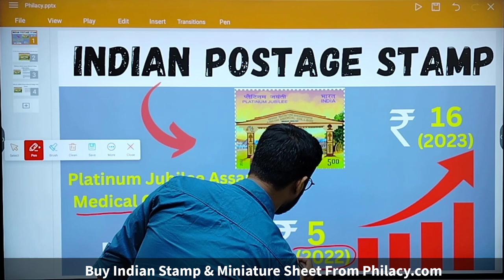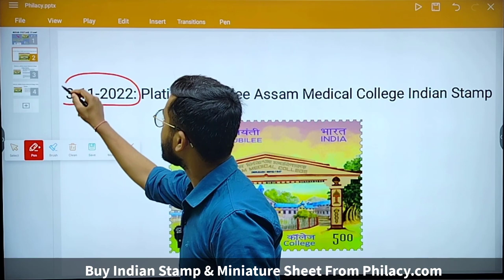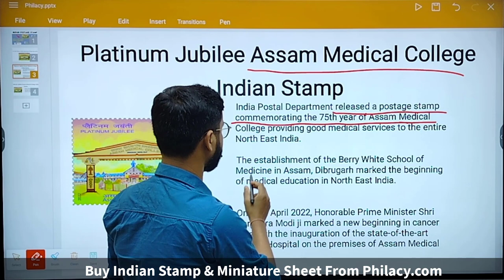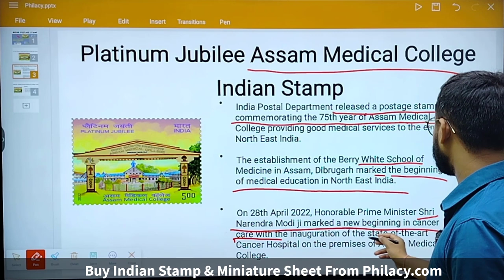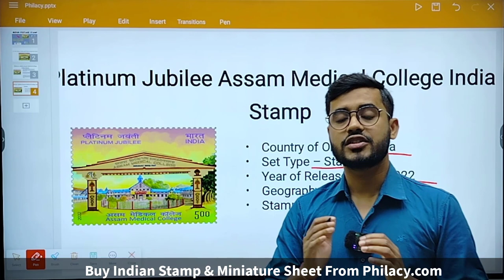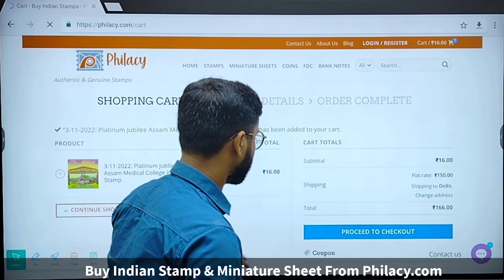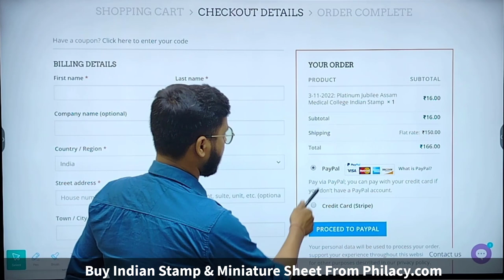Buy Platinum Jubilee Assam Medical College Indian Stamp Online From Philacy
India Postal Department released a postage stamp on the ocassion of 75th year of Assam Medical College providing good medical services to the entire North East India.The foundation of the Berry White Institute of Medication in Assam, Dibrugarh denoted the start of clinical training in North East India.On 28th April 2022, Honorable Prime Minister Shri Narendra Modi ji marked a new beginning in cancer care with the inauguration of the state-of-the-art Cancer Hospital on the premises of Assam Medical College.